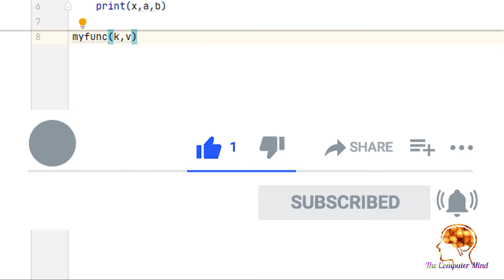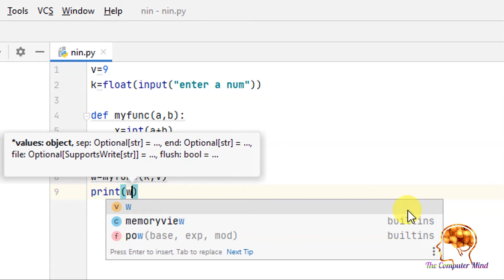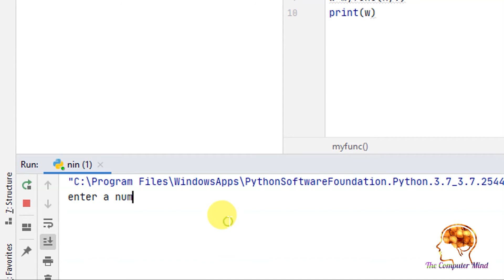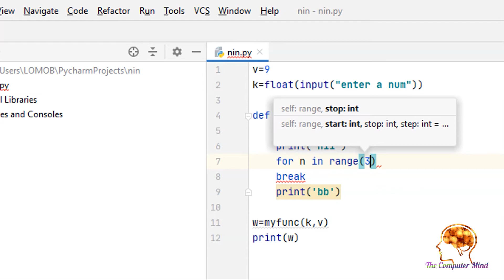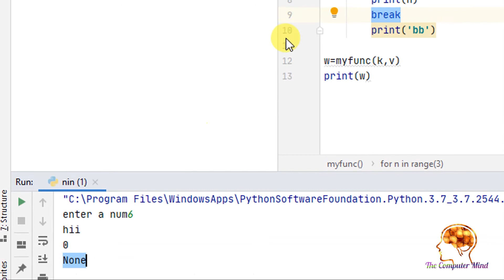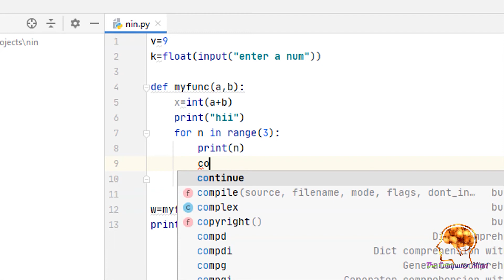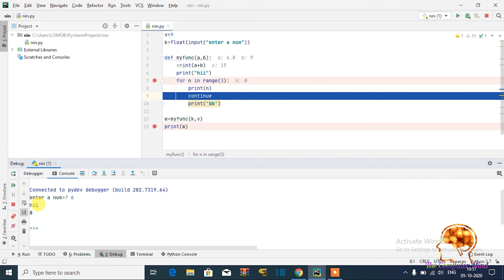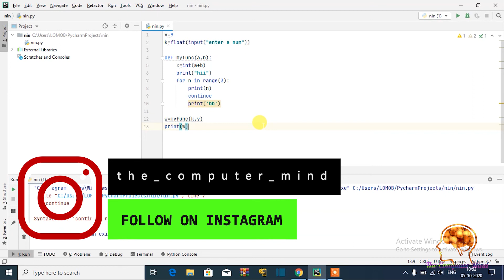#24 Return Break And Continue Function In Python | Complete Python Tutorial For Beginners In Hindi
ALL FREE COURSES PROVIDE BY OUR CHANNEL

Best Products We Use And we Recommend

BEST WIFI ADAPTERS FOR WIFI HACKING---(All Verified By Me Supported Monitor Mode)
Leoxsys Wifi Adapter Under 1k (i use)
INTEHA wifi adapter under 500
High Range Best Wifi Adapter Under 10k

Best Budged Hacking Gadget Tools
DFS 5 In 1 Multipurpose Antenna Pen
Yubico Security Key
ESP8266 Nodemcu Micro-Controller

Best Laptop For Hacking & Programming
Mi i5 Under 45k
Hp 15 Under 50k
Dell i3 Under 35k

Best Antivirus For Windows To Protect From Malware
Quick Heal

Best Hacking Books
Free Book
Free Book
Paid Book

Learn Python Under 7 Days
Hindi Python course For Pc & Android
1 Week Crash Course Coding

Gears and Softwares I use For My Youtube Videos

I USE ADUCITY FOR VOICE EDITING

Green Screen For Youtube I Use
Mini Tripod I Use
Tripod For Camera
Rode Wireless Mic For Youtube
Boyo M1 Mic for Youtube Beginners
Best Ring Light
Raspberry Pi For Making Hackintosh
Raspberry Pi 4 8gb Ram

Join now

return in python ,
return function python hindi ,
return statement in python ,
python return multiple values from function ,
python functions advanced ,
python functions return ,
return function python telusko ,
return function in python in hindi ,
return statement in python in hindi ,
break and continue in python ,
break outside loop error python ,
break in python while loop ,
break statement in python ,
continue statement in python ,
continue function in python ,
break and continue statement in python ,